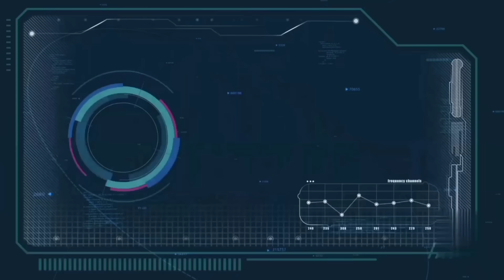Knieh kurim ki bru (part 7)😡😡😡